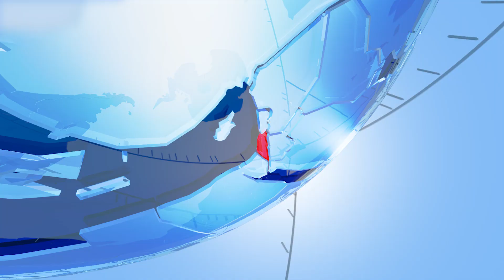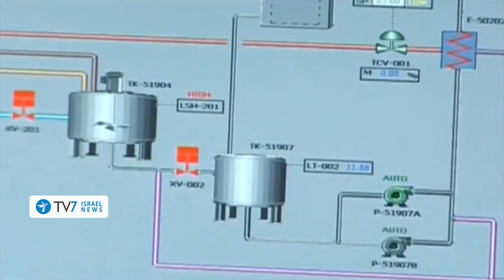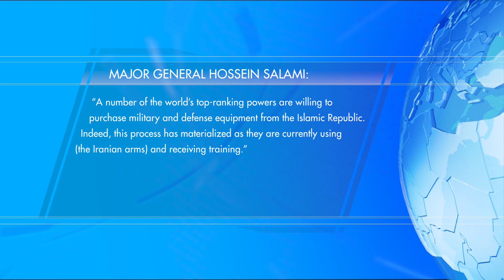US bolsters Israel’s strategic Qualitative Military Edge - TV7Israel News 02.09.22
1) U.S. and European officials express frustration after an Iranian response to a document, aimed at reviving the 2015 nuclear agreement, is labelled as “a step backwards”.
2) Pentagon Press Secretary Brigadier General Pat Ryder says the IRGC’s attempt to steal a U.S. Naval Sale-drone earlier this week is indicative of Iranian behavior in the region for many years.
3) Israeli Defense Minister Benny Gantz thanks the United States for approving the sale of four aerial tankers – which will significantly ratchet-up Israel’s qualitative edge versus Iran.